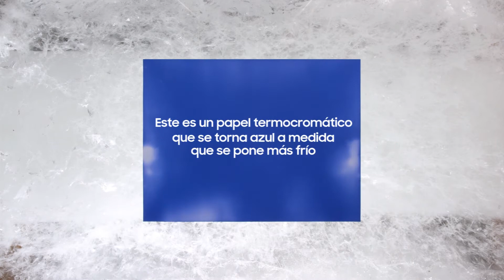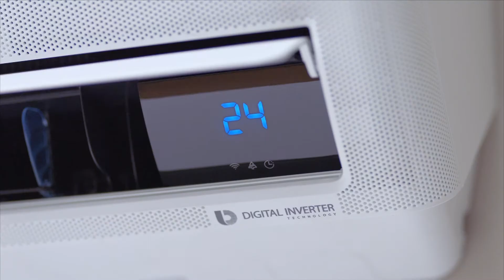DA Fast Cooling | Samsung